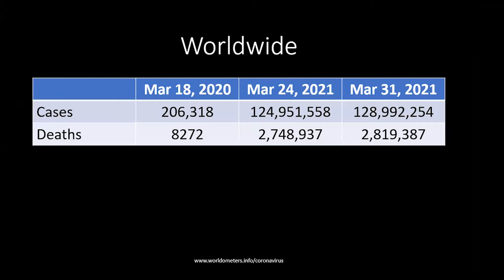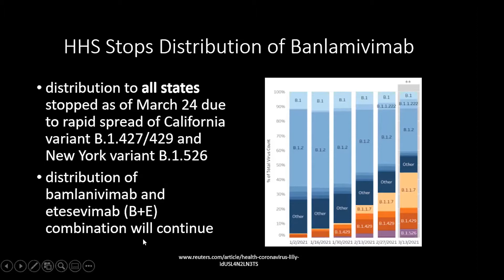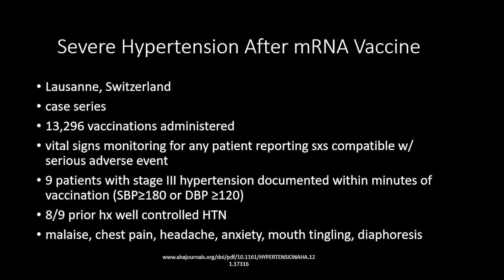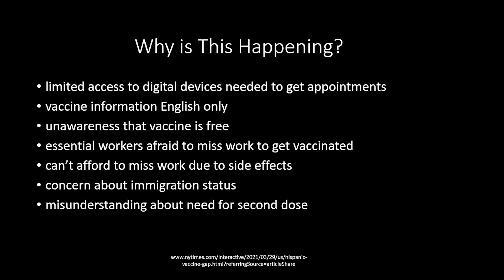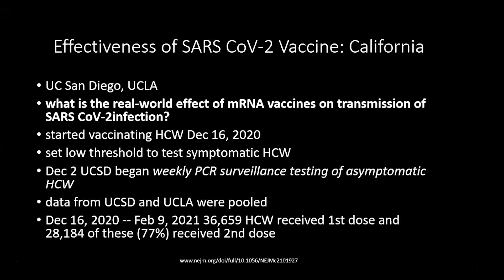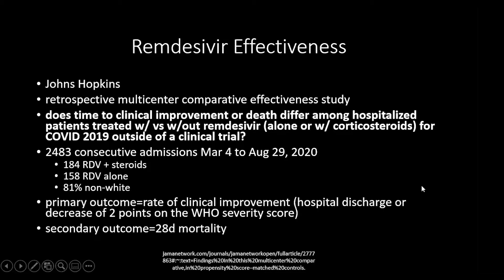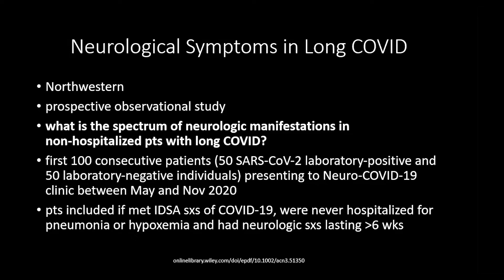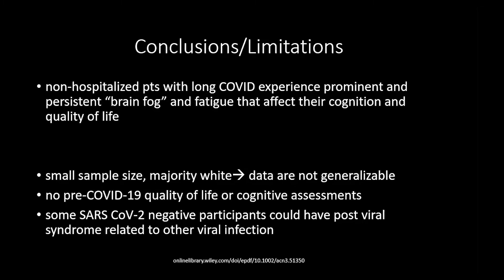COVID-19 Update - March 31, 2021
No April fool's joke here - just another COVID-19 session by the wonderful Dr. Deborah Gold! In this session, Dr. Gold covers variants in different states, vaccine trials in children, real world effectiveness of mRNA vaccines & remdesivir, and much more.

Special thanks to panelists Dr. Ramona Doyle, Dr. Lois Freedman, Dr. Hunter Handsfield, Dr. Elizabeth Sauter, and Dr. Judian Smith!